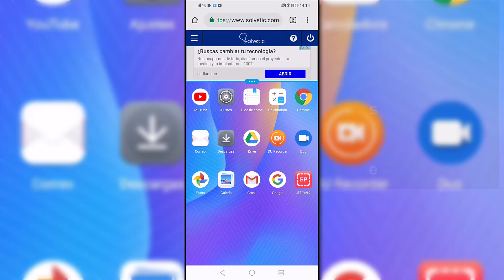Cómo poner doble pantalla en Huawei P smart + Plus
Videotutorial de Solvetic para saber cómo poner doble pantalla en Huawei P smart + Plus y tener la pantalla dividida con dos aplicaciones diferentes a la vez.🔻 SolveticHuaweiPsmartPlus ⭐Todos los trucos de Huawei P Smart + Plus